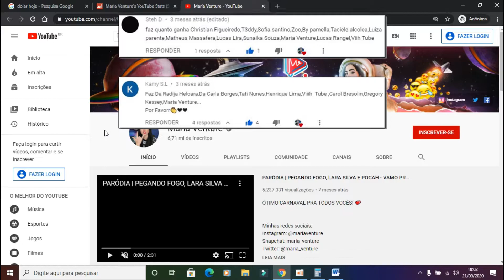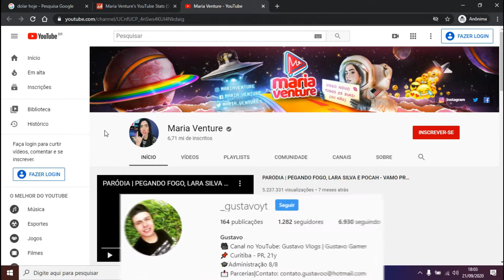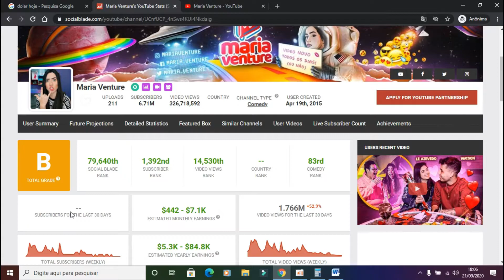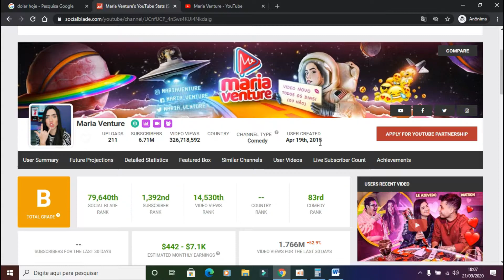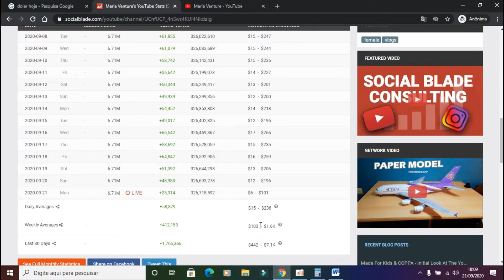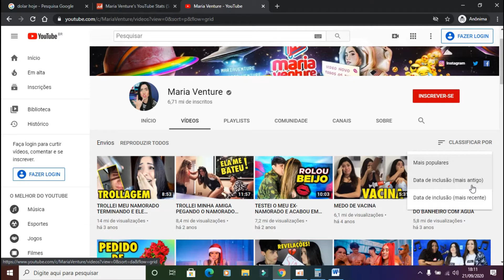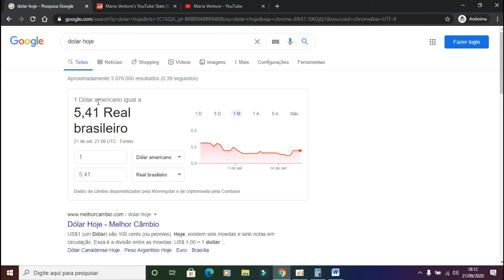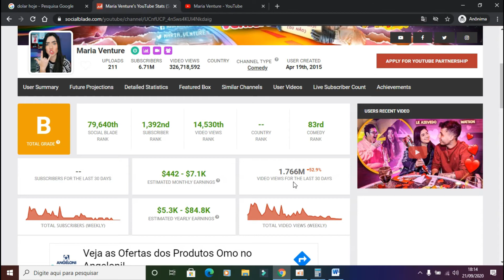QUANTO GANHA MARIA VENTURE? (2020)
Maria Venture é muito conhecida no mundo dos influenciadores digitais e recentemente namorava também Gregory Kessey. Aperta o play pra conferir tudo em detalhes sobre o ganhos e entre outras coisas!!

Programas que uso:
● Gravação da tela: oCam
● Edição dos videos: Wondershare Filmora
● Edição das Thumbnail : Adobe Photoshop CC